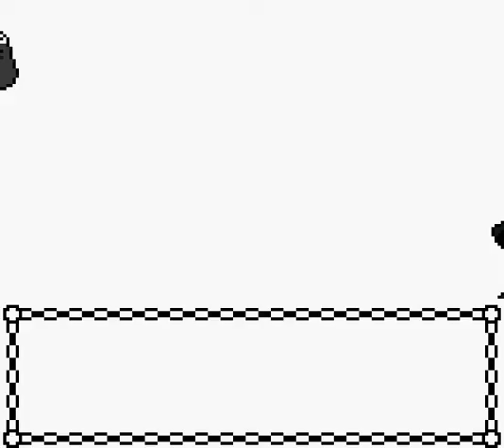Let's Play Pokemon Crystal 26: More lighthouse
Annotations are up. I cannot believe I only finished the lighthouse.